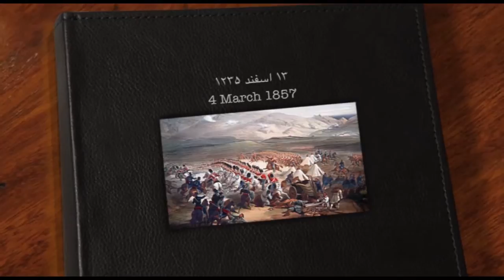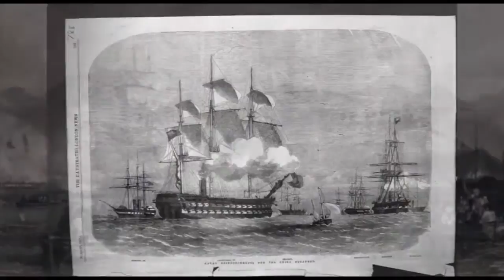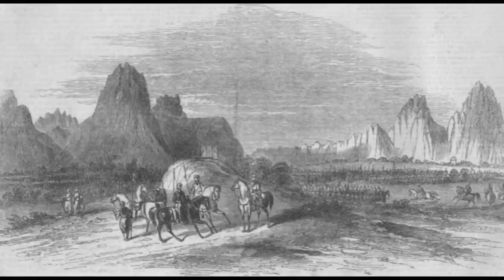تقویم تاریخ چهارشنبه 13 اسفند - تلویزیون ایران فردا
سفری خواهیم کرد در زمان و مروری میکنیم بر مهمترین رویدادهای سیزدهمین روز اسفند ماه در طی سالیان گذشته. با ما همراه باشید.